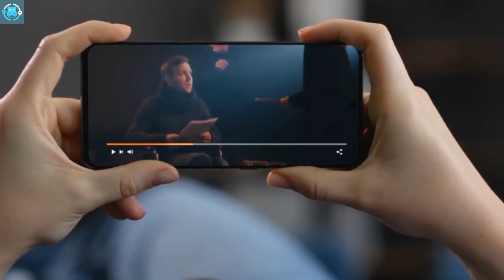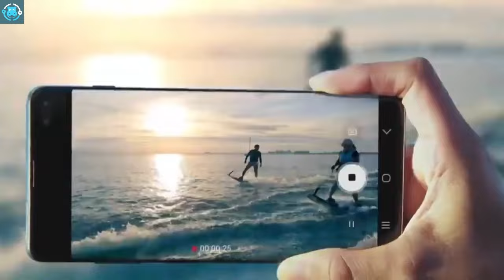Samsung Galaxy A75 5G 108MP Camera, 64GB RAM Overview and Specs